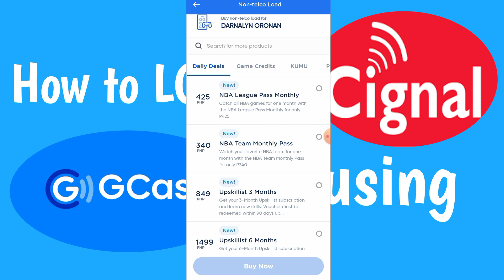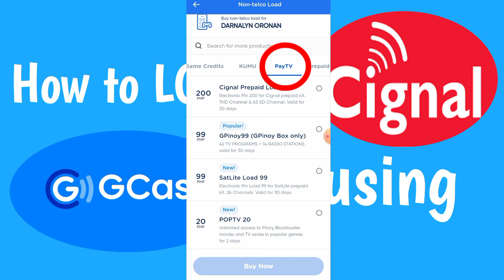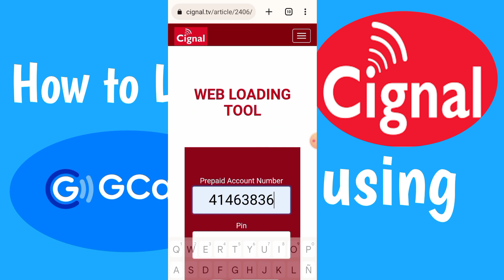how to load cignal using gcash | cignal web Loading tool 2023 update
how to load cignal using gcash | cignal web Loading tool 2023 update., mag load na sa gcash,